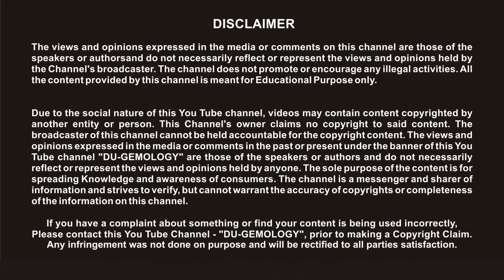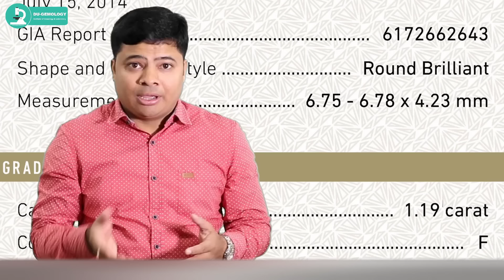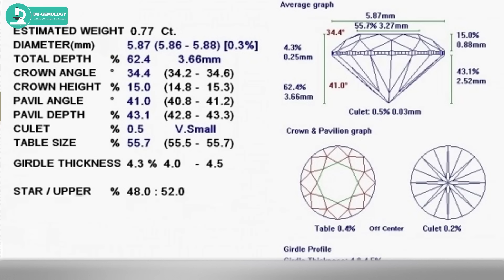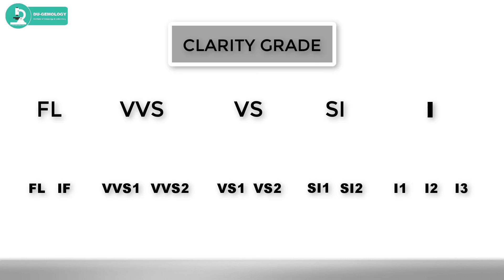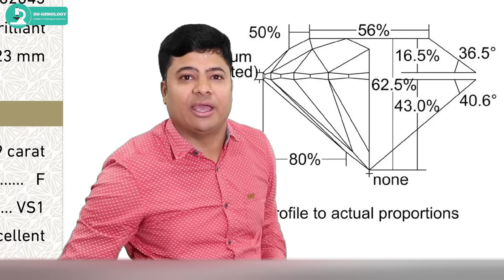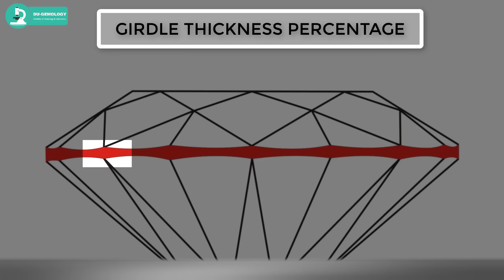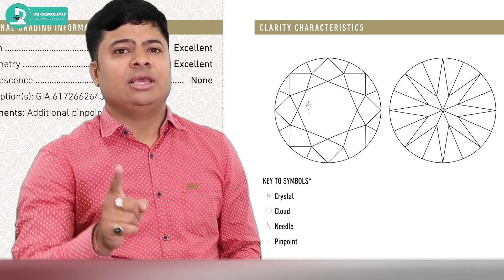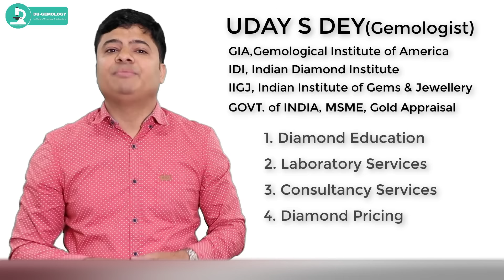Detail Understanding of Diamond Report। Diamond Report की बारीकियों को समझे।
इस video में Diamond  के Report को detail मैं समझाया गया है, ताकि हीरा खरीदते समय आप रिपोर्ट को देख कर हीरे के बारे में जान सके |

दोस्तों , इस video से जुड़ा हुआ, आपका कोई भी  सवाल  हो तो मुझे comment पर लिक्खे ज़रूर, मैं कोशिश करूँगा आपके हर एक सावल का जवाब देने का।
धन्यवाद्।

We Appreciate Your Comments and Feedback !! 😊🙏
Chandni Chowk,
Delhi - 110006
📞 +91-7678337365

Thanks for Everything 🙏🙏💖
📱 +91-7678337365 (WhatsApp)